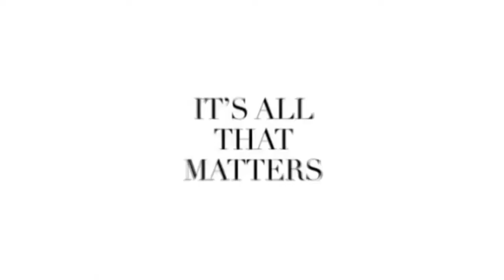Reload vs. Save The World (Diego Oliveira Extended LYRIC Video Mash Up) - Sebastian Ingrosso vs. SHM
Mashup Video Extended Edit By Diego Oliveira [SEM LOGOMARCA]